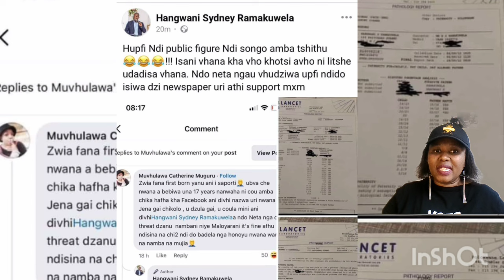LEKGANYANE FAILS TO PROPHECY MULALO 🤣🤣🤣WHAT A SHEIM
Ke molimo ojoang ona o ahahahahaaaa masion seeeeee🚮